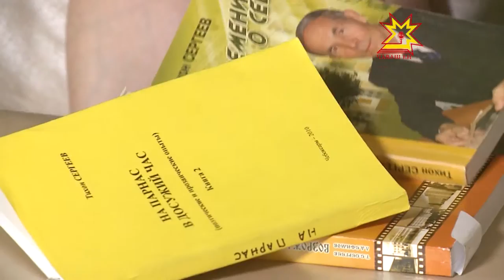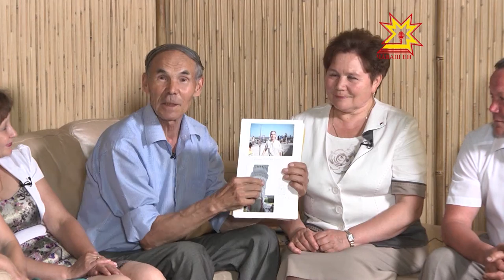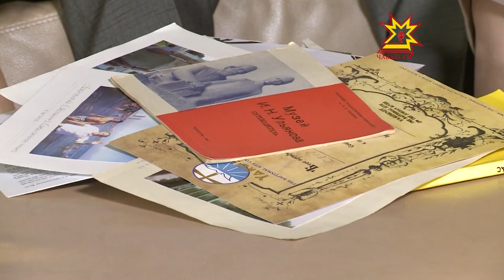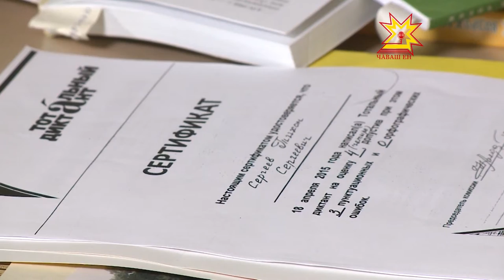Çапла пултăр! Выпуск 28 06 2015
«Как исполнять свои мечты?». Мечты – это проект нашей жизни. Проект, который имеет высокие шансы исполниться. И если мы спроектируем свою жизнь без разума, на основе сиюминутных эмоций и желаний, скорее всего, потом пожалеем. Но будет поздно…